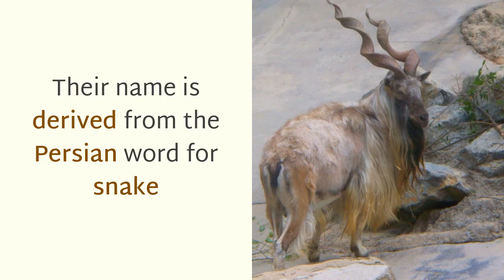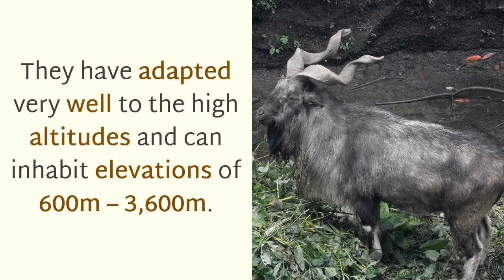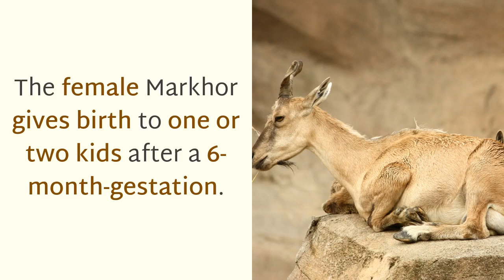15 Things You Should Know About Markhor